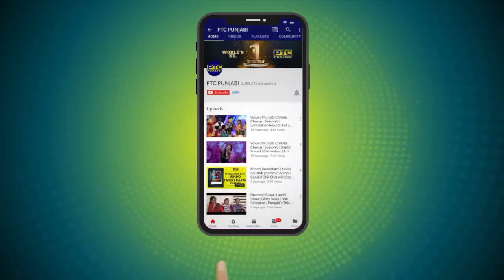Gippy Grewal - Car Nachdi | Oscar | Live Performance | Miss PTC Punjabi 2019 |Stream Now on PTC PLAY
Watch Energetic Performance of "Gippy Grewal" on "Car Nachdi" & "Oscar" from Miss PTC Punjabi 2019 Grand Finale.
Watch his Full Performance exclusively on PTC PLAY App.